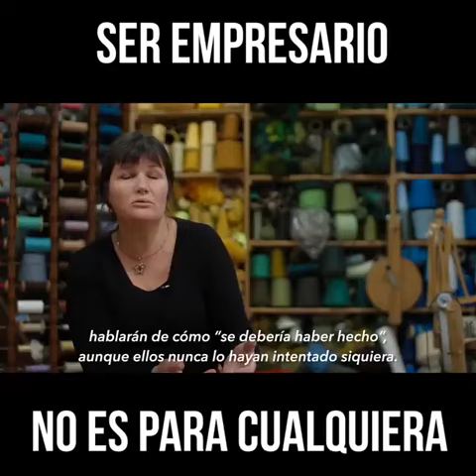Solo quien carga el saco, sabe lo que pesa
En éstos momentos de crisis que vive el mundo entero, cuando empresas han tenido que cerrar sus puertas, paralizar sus operaciones, ingeniárselas para seguir a flote, muchos pensamos en el recurso humano pero no nos detenemos a pensar en la cabeza de esa empresa

Él que no duerme pensando qué hacer y cómo hacer para poder sobrevivir a la crisis. Él que no pasa un minuto que no se preocupe por su gente. Ese que muchas vemos peleando pero no sabemos todo lo que ha sufrido para hoy tener ese negocio que nos da de comer

Es momento de mirar hacía atrás, de ver lo que has logrado y dar gracias. Hoy son tantos los empresarios que están apostando a seguir, a pesar de los obstáculos, a pesar de la tragedia y para ellos un aplauso de pie